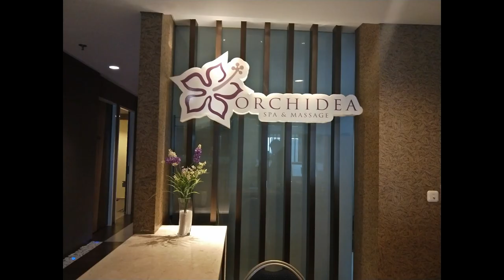What is staying at Holiday Inn Pasteur Bandung like?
We had the chance to spend 3 great days staying at the Holiday Inn Pasteur in Bandung Indonesia.

Bandung is just 160 kilometres away from Jakarta. Bandung has a population of 3 million people. It is a very popular destination for a weekend getaway for the people of Jakarta.

World Class hotel with 2 pools, multiple dining options, gym, day spa, business facilities and more await you at Holiday Inn Pasteur.

As a family, we had 2 rooms on the 7th floor which were amazing. Spacious and full of all one would need for a great visit to Bandung.

Look no further than the Holiday Inn Bandung for your next place to stay.

My gear